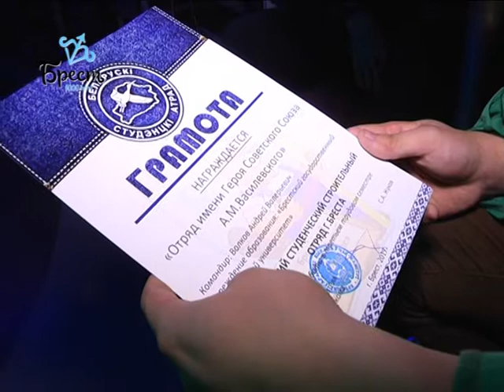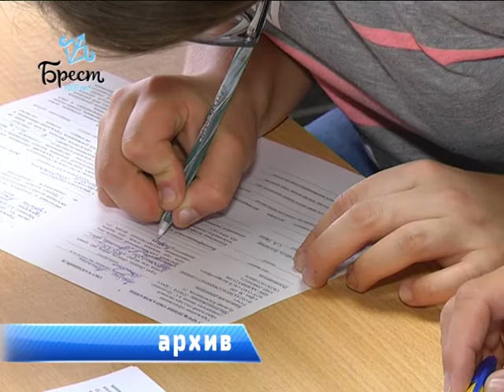2017-10-11 г. Брест. Подведение итогов 3 трудового семестра/ Новости на Буг-ТВ.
Итоги третьего трудового семестра подвели накануне в Брестской городской организации Белорусского Республиканского Союза Молодежи. Участие в торжественной встрече приняли молодые люди из лучших студенческих отрядов. Они целое лето трудились в строительной, сервисной, педагогической и сельскохозяйственной отраслях. А вчера собрались, чтобы подвести черту работы и поделиться планами на будущее.